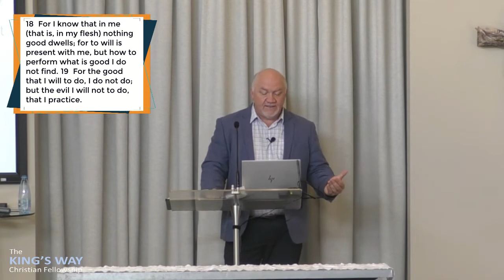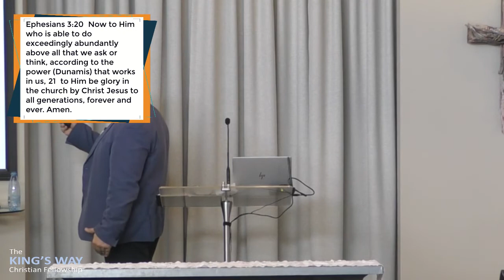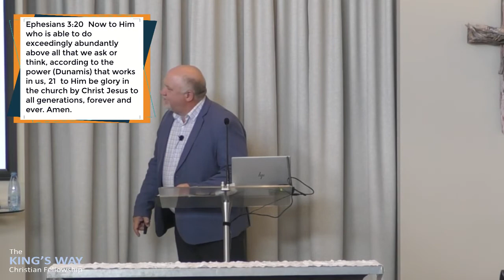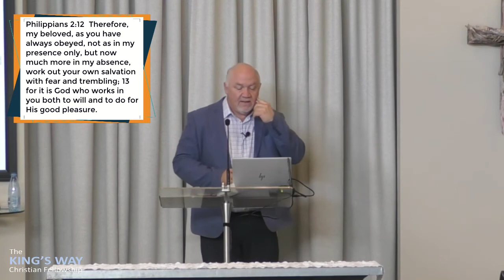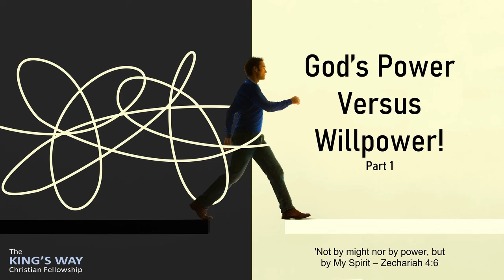God's Power versus Willpower Part 1 - Zechariah 4:6